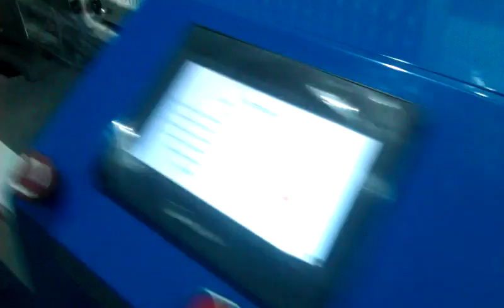Упаковка салата романо